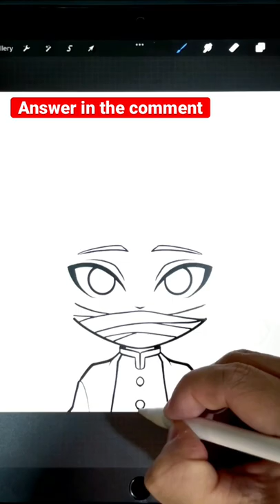😍 Cute Hashira Drawing - Demon Slayer Kimetsu no Yaiba | chibi art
Draw a cute chibi boy character from anime Demon Slayer Kimetsu no Yaiba - Obanai Iguro Serpent Hashira